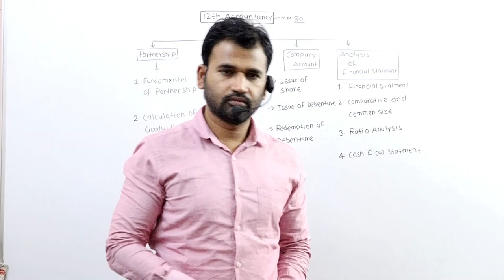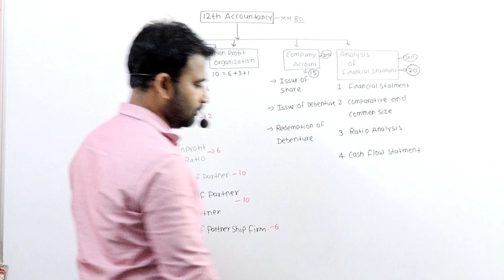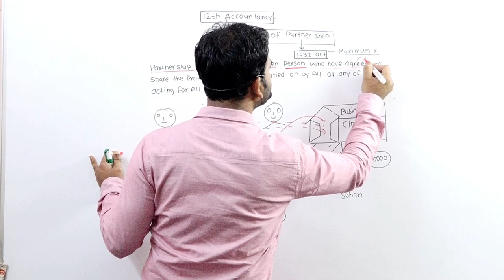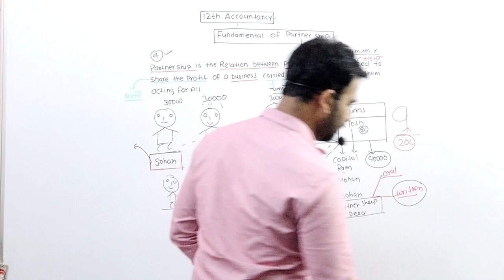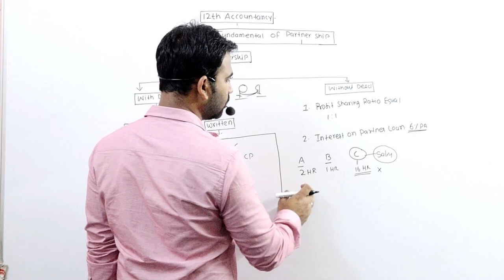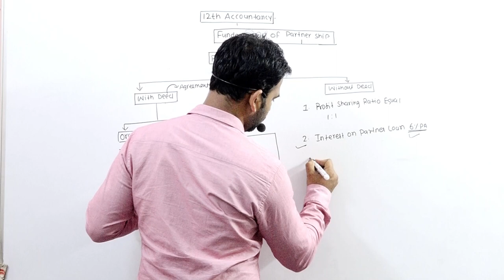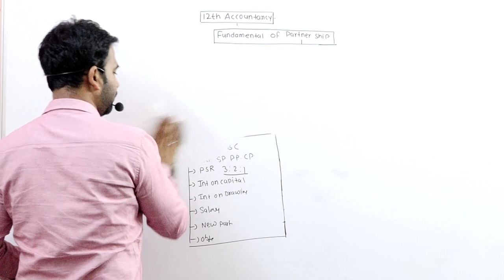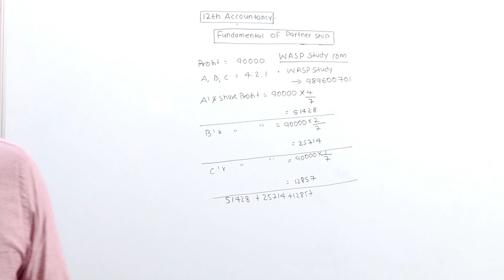Fundamental of Partnership Firm || Class 12th || Part-1